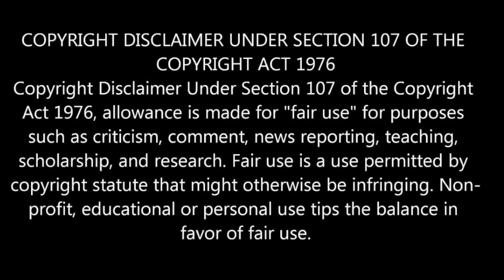BLUE SUEDE SHOES (CIRQUE DU SOLEIL) - ELVIS PRESLEY - REACTION VIDEO